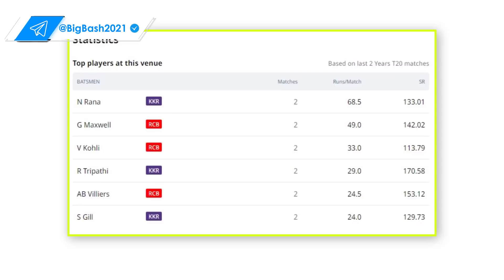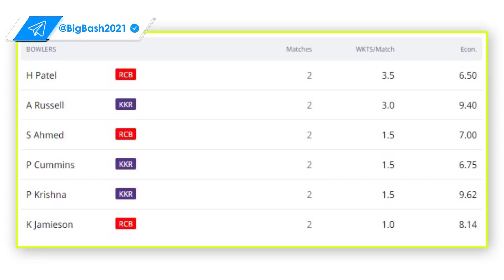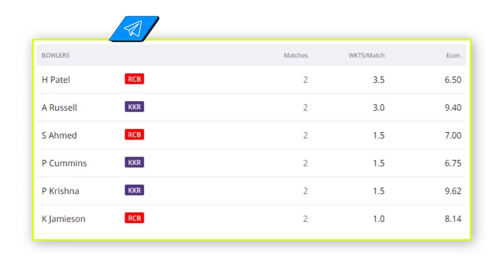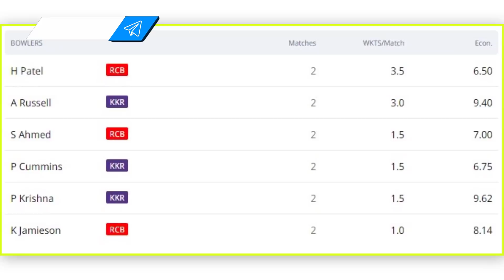IPL 2021 : 10th Match | KKR vs RCB Toss Prediction | Who will win today match / toss prediction.